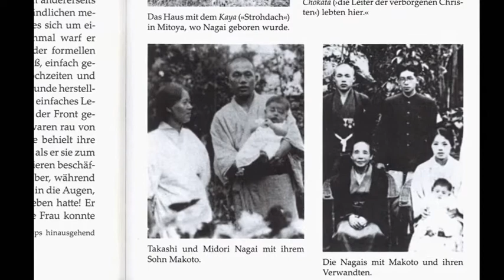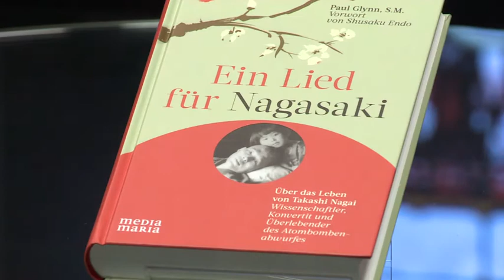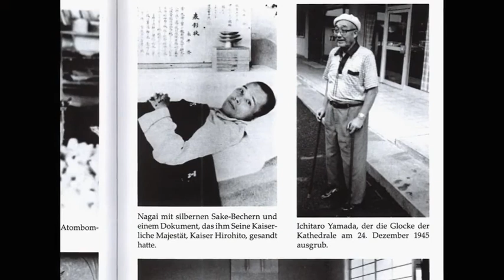Ein Lied für Nagasaki: Über das Leben von Takashi Nagai (mit Gisela Geirhos)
Mit Gisela Geirhos, Leiterin des Media Maria Verlages
Moderation: Anselm Blumberg

Auch wenn er nicht selig oder heiliggesprochen wurde, ist er dennoch ein Heiliger der Nächstenliebe: der japanische Arzt Takashi Nagai. Obwohl er durch den Atombombenangriff der USA auf Nagasaki am 9. August 1945 schwer verletzt wurde, kümmerte er sich sofort um jene, die noch schwerer verletzt wurden als er selbst. Dass er bei der Behandlung noch mehr radioaktiv verstrahlt wurde, nahm er in Kauf. Nach 58 Tagen hatte ihn die Strahlenbelastung so geschwächt, dass er arbeitsunfähig wurde. Sechs Jahre später starb er an Leukämie. Über sein Leben ist nun eine Biografie im Media Maria Verlag erschienen. Sie trägt den Titel „Ein Lied für Nagasaki: Über das Leben von Takashi Nagai“. Über die Neuerscheinung unterhält sich Anselm Blumberg mit der Leiterin des Media Maria Verlags, Gisela Geirhos.

Summary:
The publisher Gisela Geirhos presents a biography of Dr. Takashi Nagai, a Saint of Charity. The doctor cared about the victims of the atomic bomb of Nagasaki in 1945. As consequence of his care he became ill and died six years later of leukemia.

Verwendungszweck: Medienapostolat